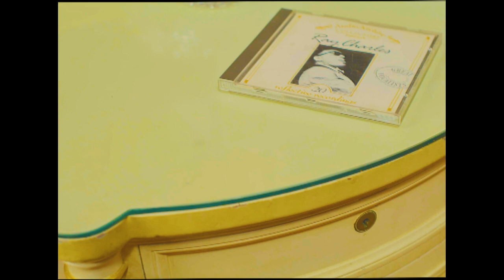Kyra - Georgia (prod by Kyra and Lixxxtrado)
The single Georgia by Kyra out now.

Directed by: Irany Turral
Creative vision: Kyra
Cast: Jasmine Irvine, Munashe Narsh, Sky Thomas, Jackie O'Neil (as Georgia)

Produced by: Kyra and Lixxxtrado
Photographed by: Gracie Edwards